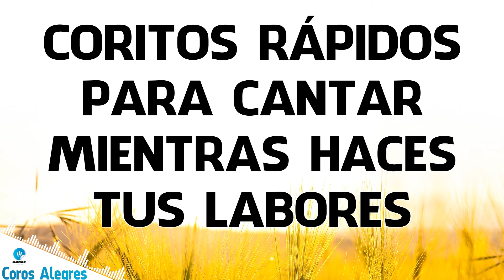Coritos Rápidos Para Cantar Mientras Haces Tus Labores - Cadena De Coros Pentecostales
Esperamos que todo el material que constantemente compartimos sea de gran bendición para todas las personas a las cuales pueda llegar. Pedimos disculpas por problemas de calidad de audio en algunas alabanzas, les comentamos que muchas de ellas han sido extraídas de cassettes muy viejos, grabados en temporadas donde la tecnología de audio no tiene la calidad que ahora. También algunas alabanzas no tienen su nombre original ya que no lo sabemos con precisión, si alguien puede hacérnoslo llegar estaríamos muy agradecidos. Dios les bendiga.